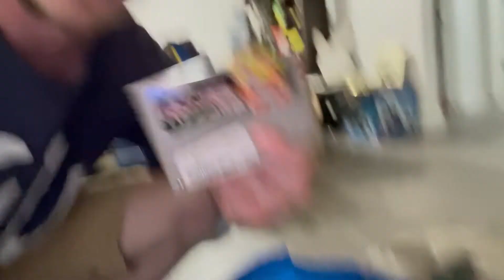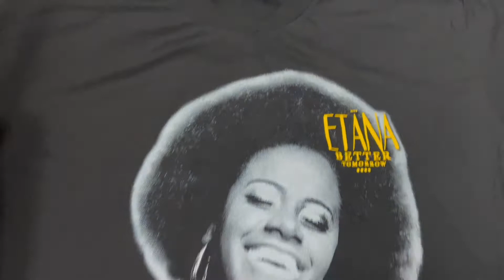Adventures of Con Ep.3 - NO DAYS OFF! THRIFTING MULTIPLES - DAILY VLOG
Today's Adventure begins & Ends with a day of Connor being super lazy! THE END! HAHA